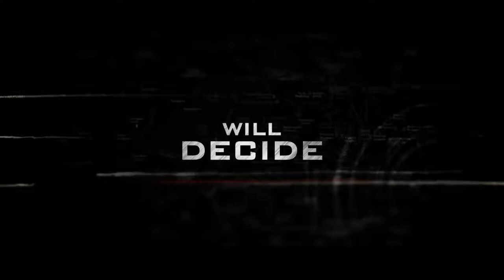Aiyaary Trailer | Neeraj Pandey | Sidharth Malhotra | Manoj Bajpayee | Releases 09th February 2018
Aiyaary Official Theatrical Trailer | Sidharth Malhotra | Manoj Bajpayee| Releases 09th February 2018

Witness the story of two Indian Army officers, a mentor & his protégé on this Republic Day.

Plan C and Jayantilal Gada (Pen) present "AIYAARY", a Neeraj Pandey film.

Producer : Shital Bhatia, Dhaval Jayantilal Gada, Motion Picture Capital
Co - Producer : Karan Shah
Story, Script & Direction - Neeraj Pandey
Cast : Sidharth Malhotra, Manoj Bajpayee, Rakul Preet Singh, Pooja Chopra, Adil Hussain, Kumud Mishra, Naseeruddin Shah & Anupam Kher

Releases Worldwide on 09th February 2018!